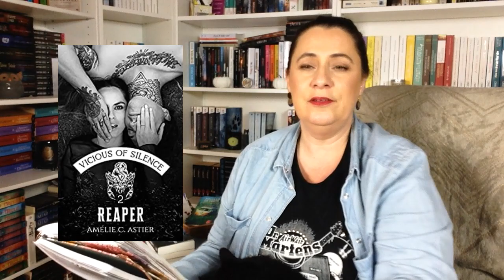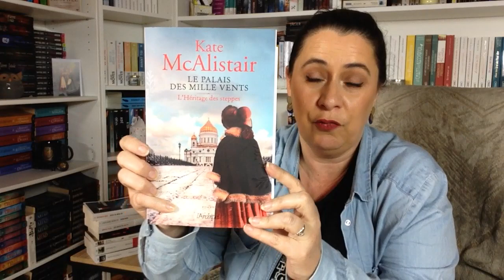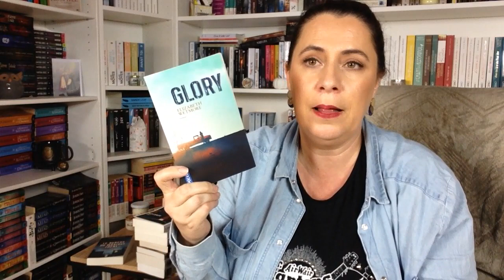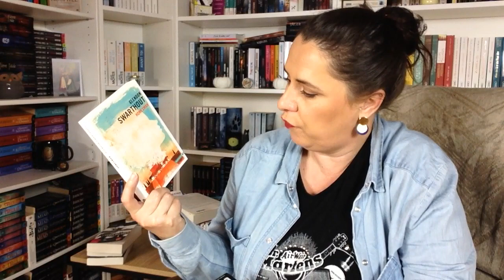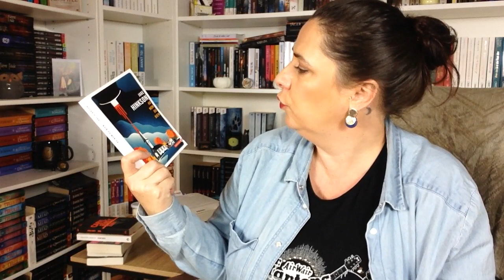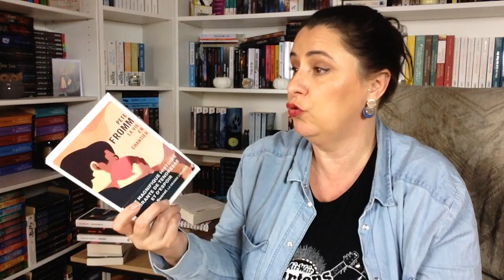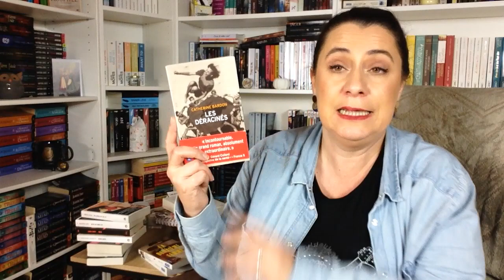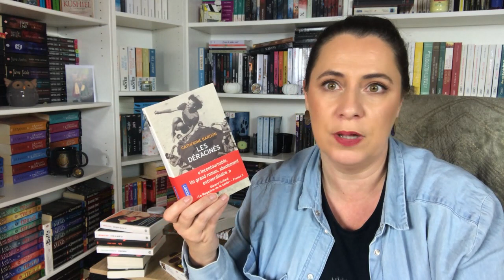BOOK HAUL #144 | OCTOBRE 2021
Bien le bonjour, on se retrouve pour le BOOK HAUL d'OCTOBRE, pas mal d'achats, craquage cette fois ci avec le salon LIRE en POCHE à Gradignan...Pour plus de vidéos

J'ai fait pas mal de ces achats au salon LIRE EN POCHE à Gradignan le 09 octobre.

Livres cités :
* Vicious of silence tome 2 Reaper de Amélie C. Astier
* Sassy Boyz tome 2 Sombre & Somptueux de Elizabeth Varlet
* Le palais des mille vents de Kate McAllistair
* Glory de Elizabeth Wetmore
* Le bureau du mariage idéal de Alison montclair
* Yeruldelgger de Ian Manook
* La vie en chantier de Pete Fromm
* Au nom du bien de Jake Hinkson
* Homesman de Glendon Swarthout
* Zulu de Caryl Férey
* Les déracinés tome 1 de Catherine Bardon
* Le soleil des rebelles de Luca Di Fulvio
* La deuxième femme de Louise Mey

♡ Tu peux aider la chaîne, juste regarder une publicité alors clique sur ce lien
Un grand merci si tu le fais ! ^^